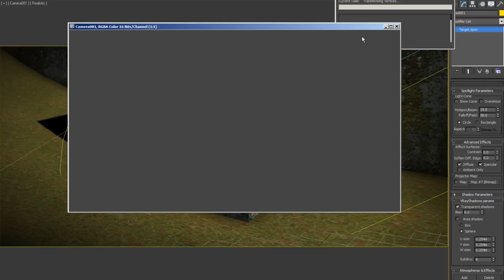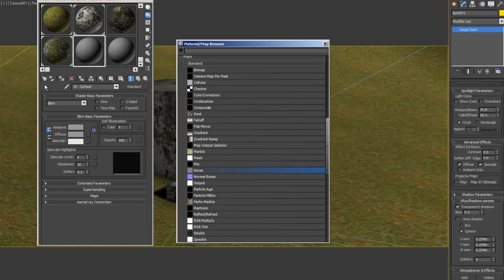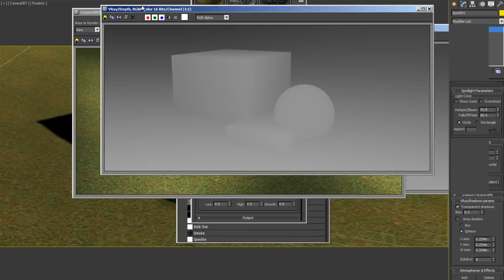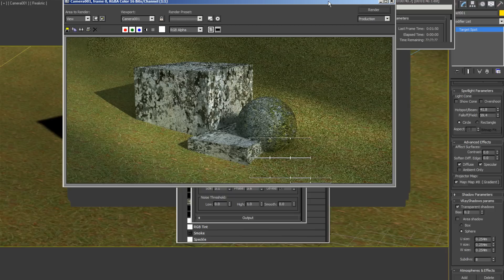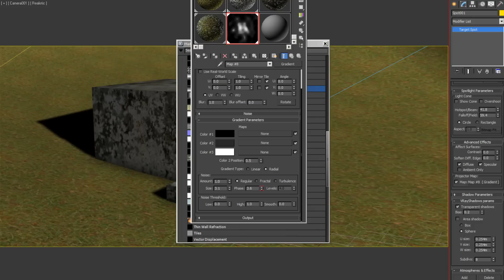Creating Cloud Shadows in 3D Max using procedural maps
CGI Tips tutorial: This is a quick way to create cloud shadows using procedural maps.